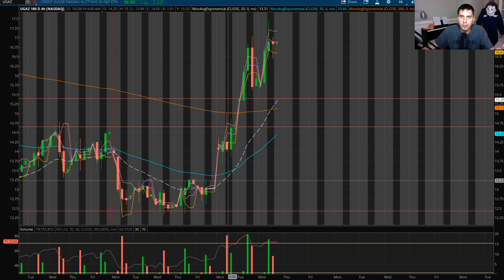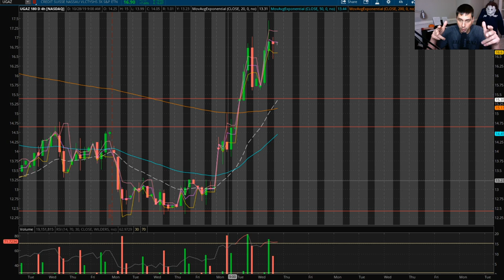UGAZ Natural Gas is it becoming bearish?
UGAZ Natural Gas ran really good today. I am seeing some indicators that are telling me it could become bearish. In this video we are going to talk about them and what I plan for my trading of UGAZ.